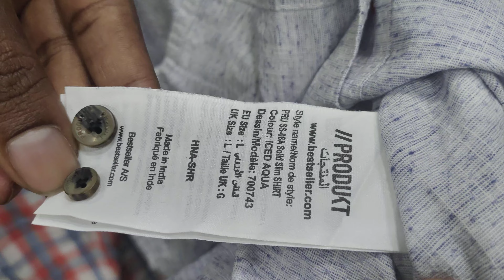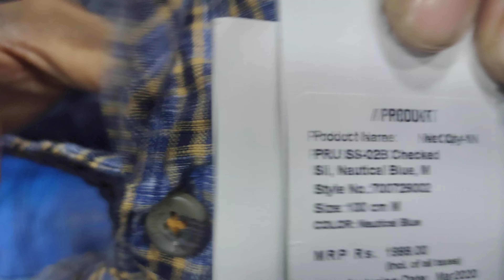PREMIUM BRAND ORIGINAL SHIRTS AVAILABLE FOR HUGE OFFER SALE/RAMZAN FACTORY OUTLET SALE IN CHENNAI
we sell multi brand original men's surplus dresses, stocks are always available for huge offer sale, by LABEL SURPLUSS STORE, no 54, 1 st floor, mannady street, mannady, Chennai -01, coral merchant street corner, mobile